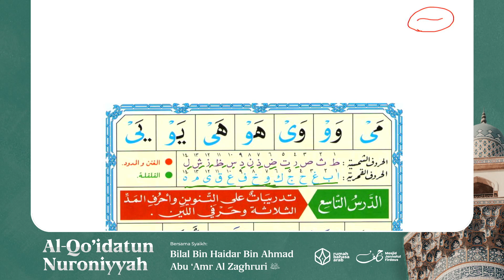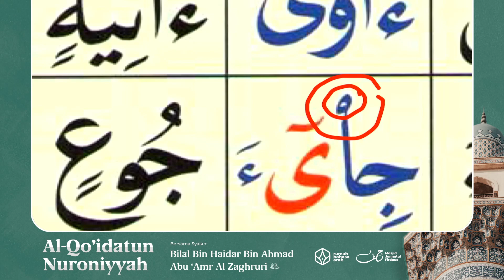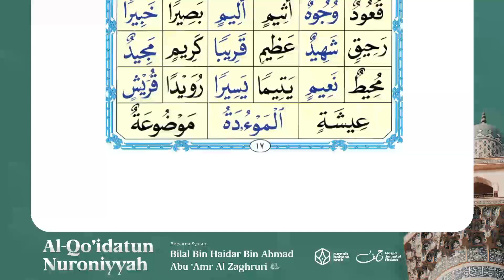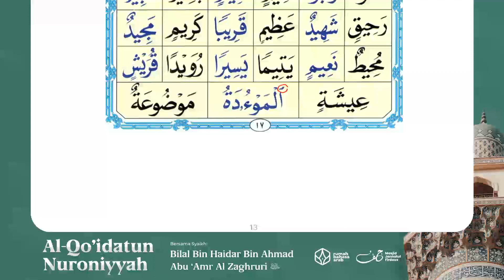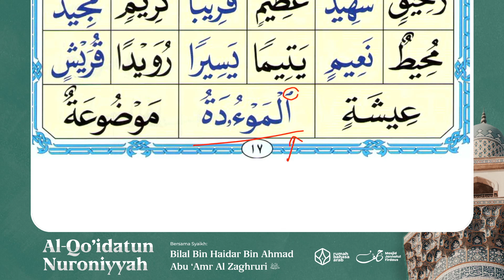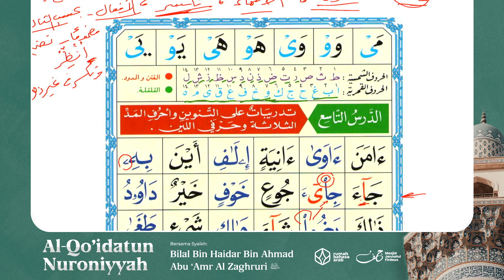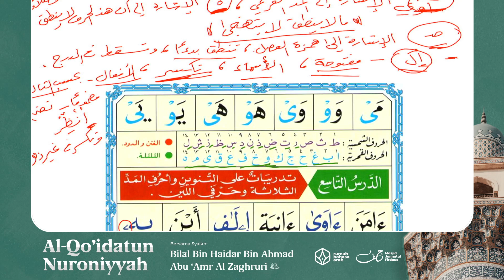Al-Qo'idatun Nuroniyyah | Pelajaran 8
Program Belajar Qaidatul Nuraniah
Bersama:

Dengan menyalurkan *donasi anda sekecil apapun* ke rekening:
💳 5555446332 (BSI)